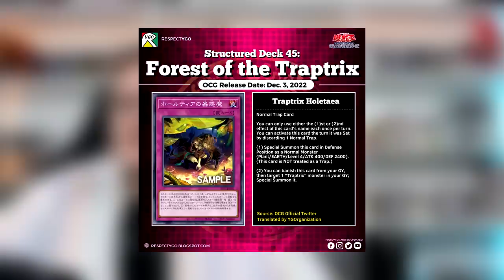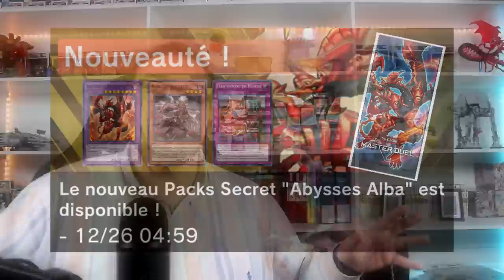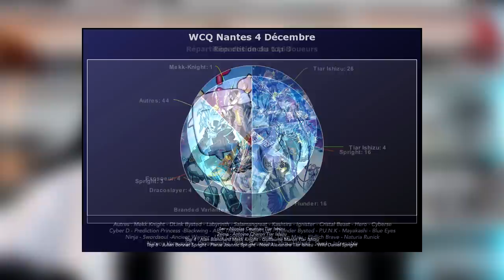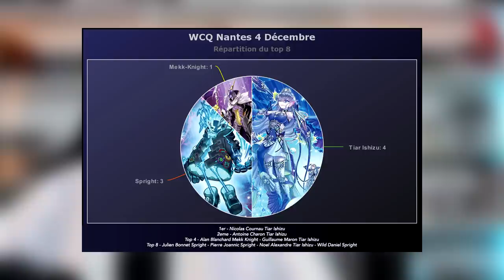HEBDO NEWS Yu-Gi-Oh! 📰 Dark World FTK, une piège folle pour Traptrix et le récap des WCQ du WE !